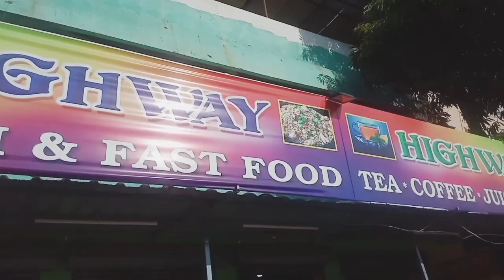😎thala rose milk &😇 heavenly pomegranate juice in perugulathur bus stop😋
location
G. S. T road peerakagaranai
Perugulathur bus stop main road

Hotel name.: HIGHWAY, shake , fresh juice &fast food🍴🍕🍔

   FAMOUS;
fresh juice:  grape juice, pomegranate juice &thala rose milk
shake  : strawberry ice❄ shake &chocolate milk shake most try the fresh juice and shake

tea &☕ coffee
fast food🍴🍕 tec.

ithu mathari unga hotel, dress shop, car second hand or bike shop review pananum naa call 📞📱me 📱📞☎ naba chanel la support 💪panu ithu mathari nala update kuduka support the👑GIRIJADHIVAKARvlogs👑 Chanel